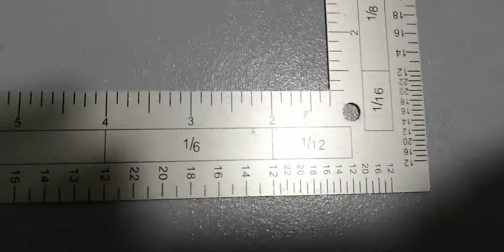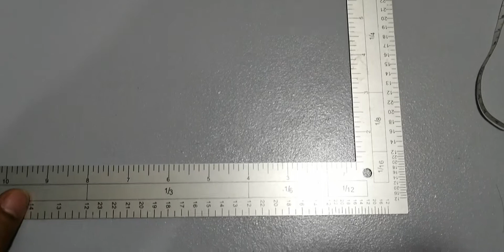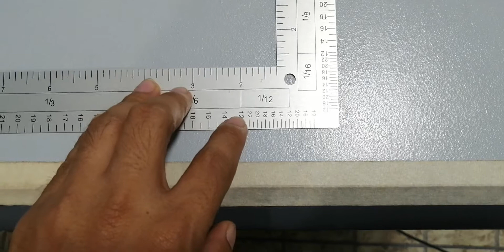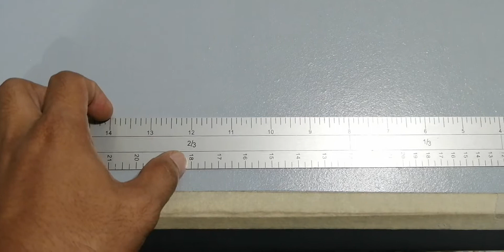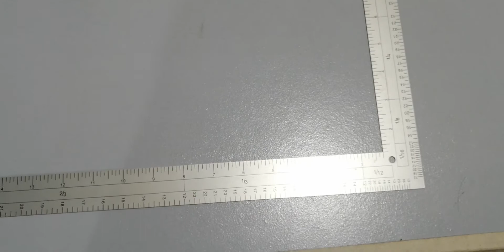How to use a Tailor Square Ruler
In this video im going to tech how to use the tailor square ruler.
this video is for all tailor, dressmaker or fashion students that didnt know yet how to use the ruler.

Correction on the part of the video (the 2/3 of 18, the calculation should be the other way around (12*3/2=18). sorry for confusion.